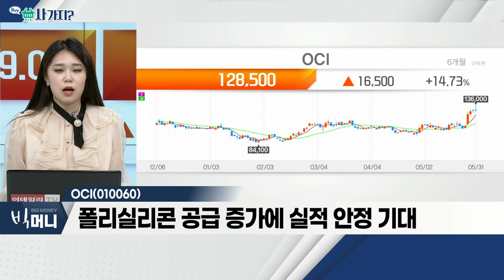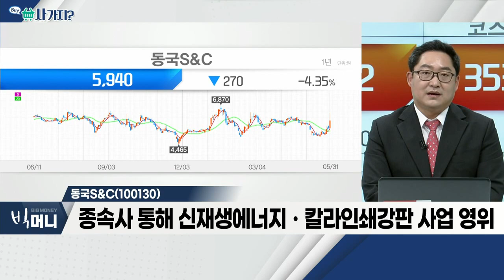OCI(010060), 동국S&C(100130)_사가지 (20220531)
OCI(010060)
- 신재생에너지 섹터 내 순환매 장세
- 폴리실리콘 가격 상승에 수혜
- 폴리실리콘 공급 증가에 실적 안정 기대

동국S&C(100130)
- 윈드타워(Wind Tower) 자체 기술로 생산
- 해상풍력발전단지 조성 사업 진출
- 종속사 통해 신재생에너지ㆍ칼라인쇄강판 사업 영위